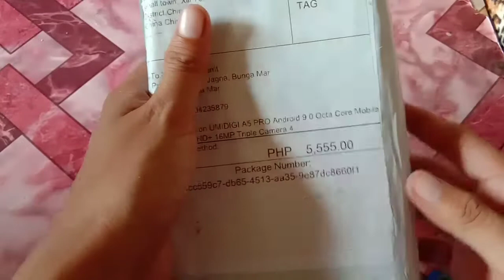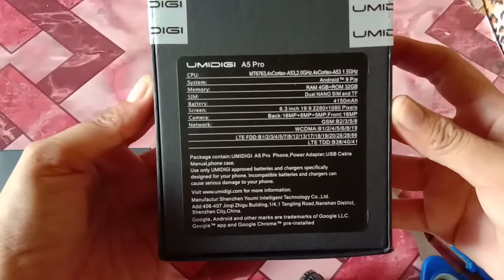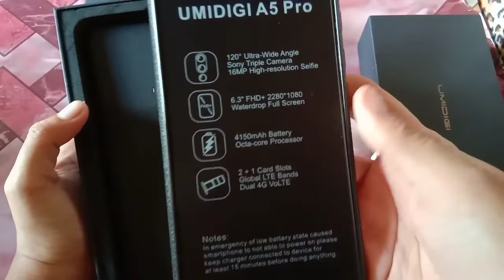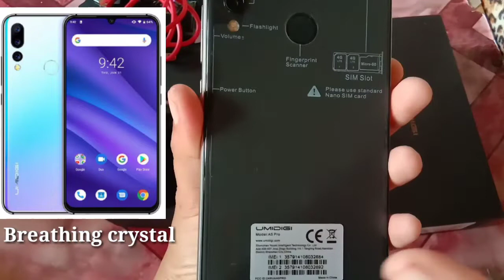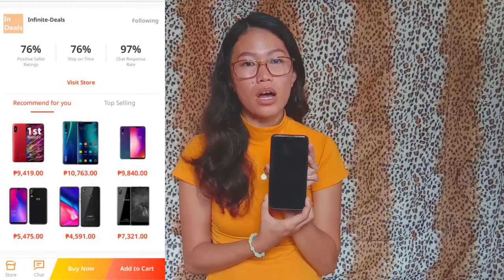Umidigi A5 Pro | Unboxing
Maraming salamat po mga ka JamOcs sa supporta at sa mga taong susuporta pa.

Please be aware:

(For gadgets, motorcycle and products reviews)

-All the information i've shown such as images, specs, prices and etc.are not 100% accurate.
-Prices and stock availability are always changing. It is better to visit the merchants page or to it's respective stores to ensure that you have the most up-to-date information.
-My reviews to any gadgets/products are not sponsored not unless stated.

Full specifications:

OS Android
OS ver Android 9.0
SIM Nano SIM
Dual SIM
CPU MediaTek Helio P23
Octa core
CPU Speed 4xCortex-A53, 2.0 GHz & 4xCortex-A53, 1.5 GHz
Storage 32GB
RAM 4GB
External Storage Up to 256GB
Battery 4,150mAh
Standby: 2 days
Screen
Display Size 6.3 inches
Resolution FHD+ 2280 x 1080 pixels
~400 ppi
Network
Type 2G
3G
4G (LTE)
2G GSM 2 /3 /5 /8
3G WCDMA 1 /2 /4 /5 /6 /8 /19
4G (LTE) TDD-LTE 38 /40 /41
FDD-LTE 1 /2 /3 /4 /5 /7 /8 /12 /13 /17 /18 /19 /20 /26 /28A /28B /66
Camera
Main Camera 16MP + 8MP + 5MP
Front Camera 16MP
Others
Features Wi-Fi
GPS
Bluetooth
Flash
Fingerprint Scanner
Triple Cameras
3.5mm Headphone Jack
Size